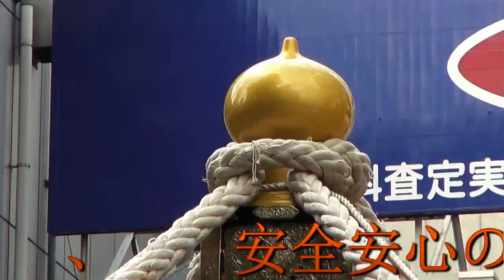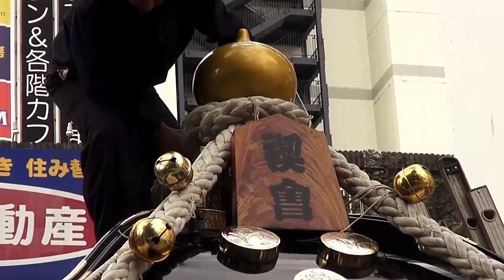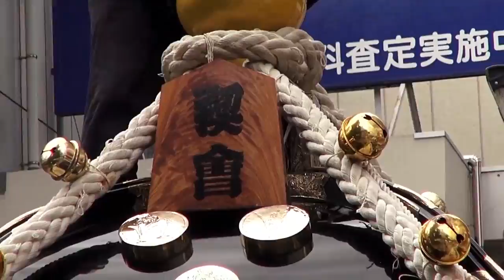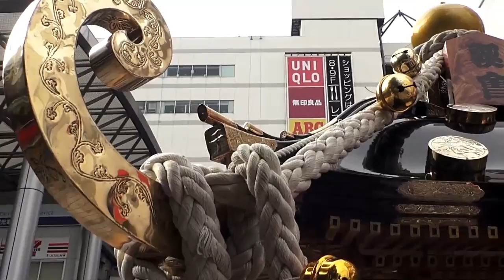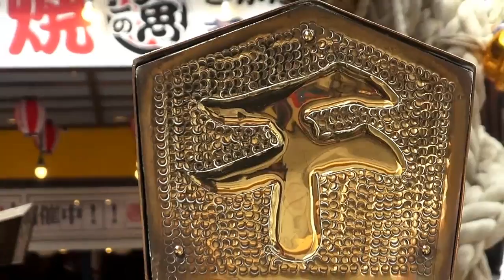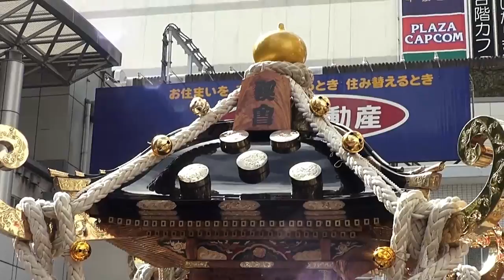2016年 横須賀神輿ﾊﾟﾚｰﾄﾞ 禊會 組み立て＆ﾊﾟﾚｰﾄﾞ前の雰囲気。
千貫神輿　禊會です、　台輪五尺あります、担ぎ棒八メータ。
重量不明。製作年平成。
屋根（蕨手含む）約3m
高さ（擬宝珠から台輪の下まで）約4m
伝統薫るみこしパレードは、市内各所から集結した多数の神輿や山車が、
横須賀中央駅前から中央大通りを練り歩く、迫力満点のイベントです。
みこしは、ゲートを越えて米海軍横須賀基地内に入り、
基地内のクレメント通りを通ります。
威勢の良い掛け声とお囃子が、基地内に響き渡る、
日本の伝統行事とアメリカの雰囲気がマッチした
横須賀でしか見ることのできないお祭りを繰り広げます。